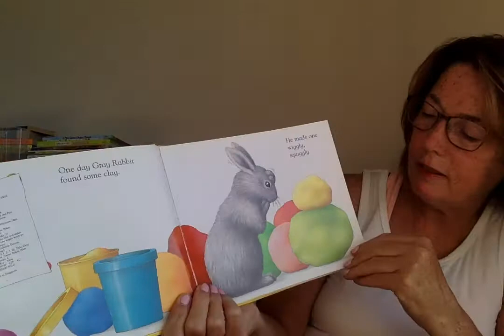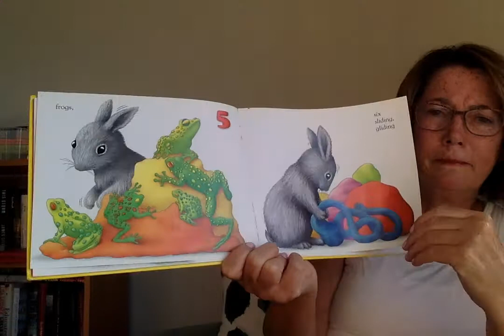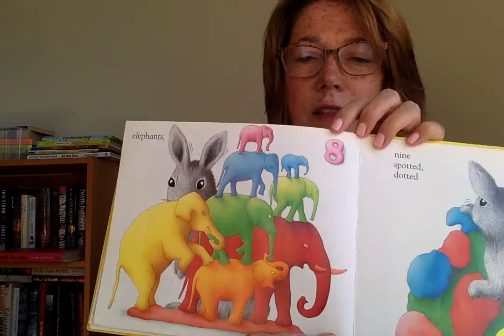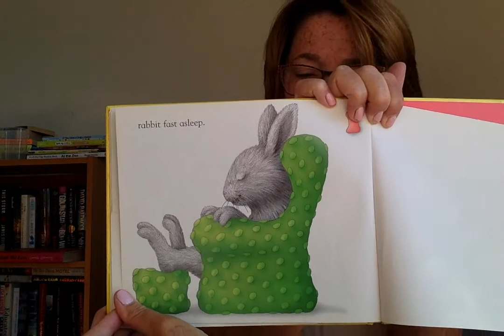Gray Rabbit's 1,2,3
Gray Rabbit's 1,2,3 is a fun counting book written by Alan Baker and published by Kingfisher Books.